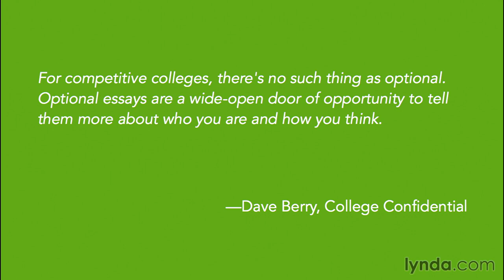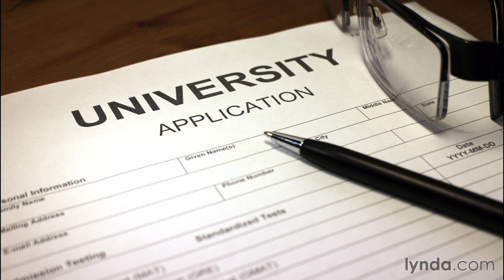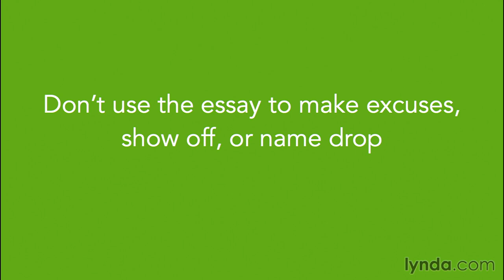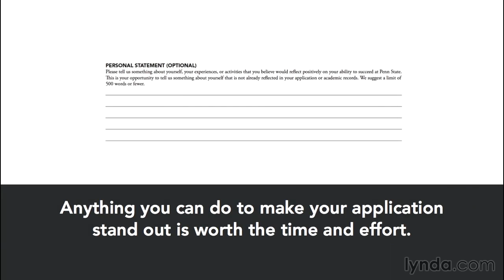02 03 Deciding whether or not to write an optional essay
Need help with your Online classes or Assignments? At DoMyOnlineCourse , we take online courses and do assignments for students at very affordable prices.